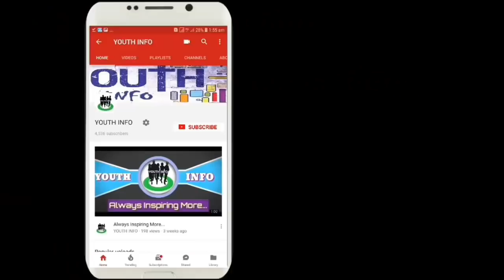उर्दू टीईटी के मामले में सरकार जाएगी सुप्रीम कोर्ट।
YOUTH INFO